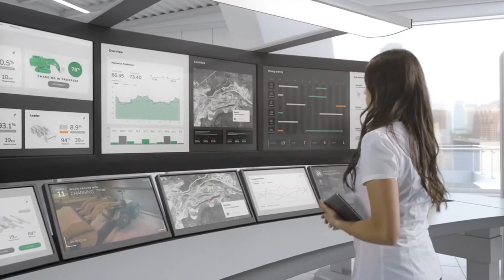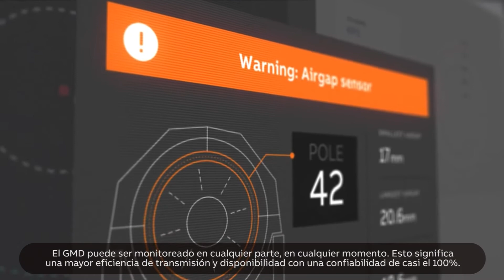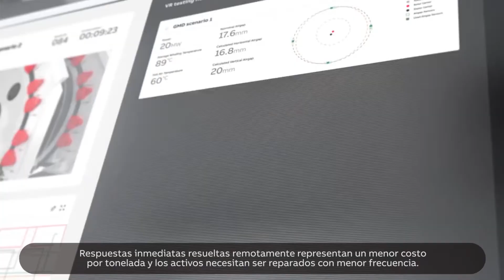La mina digital ABB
Las minas son una parte esencial de las economías modernas, que proporcionan las materias primas necesarias para la tecnología que impulsa el mundo moderno. Sin embargo, los mineros a menudo arriesgan sus vidas, viajando a gran profundidad bajo condiciones peligrosas para sacar estos preciosos elementos a la superficie. ABB tiene una cartera completa de productos y soluciones, incluida ABB Ability, nuestro conjunto de soluciones digitales, que están transformando la forma en que operan las minas, creando un entorno habilitado digitalmente que es seguro, limpio y sostenible, con una fuerza de trabajo que lleva a cabo tareas. Bienvenido a la Mina Digital de ABB!